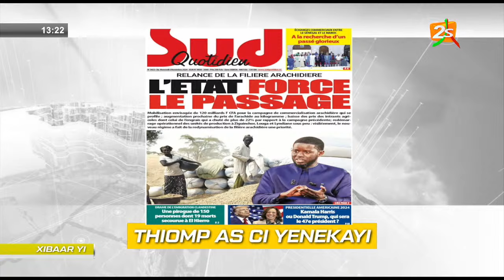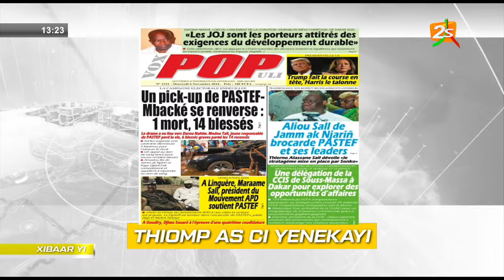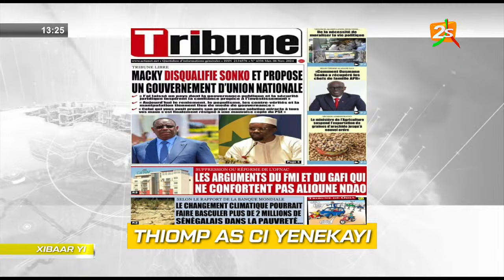MER. 06 NOVEMBRE 2024 | REVUE DE PRESSE AVEC CHEIKH KEBE